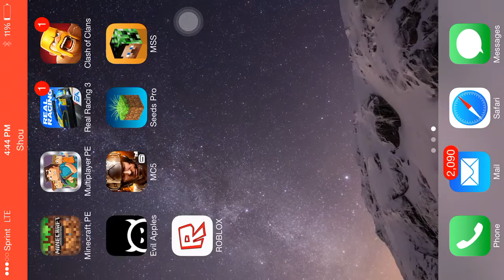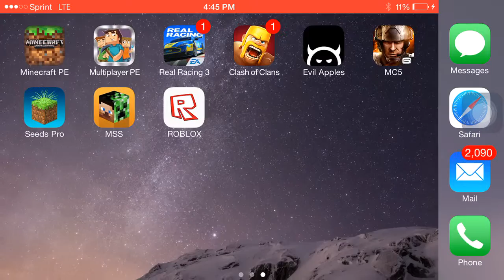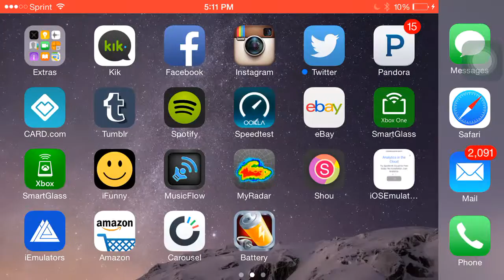Modern Combat 5: Blackout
I went ham in the ffa match! Hope you enjoy.